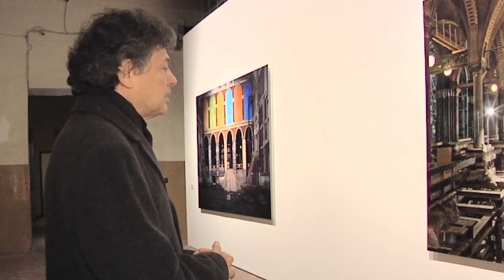José Manuel Ballester. Bosques de Luz. Visita con el artista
A través de medio centenar de fotografías, BOSQUES DE LUZ muestra los últimos ocho años de trabajo de este artista madrileño, pintor y fotógrafo, distinguido con el Premio Nacional de Fotografía 2010 por su trayectoria personal y por su singular interpretacion del espacio arquitectonico y la luz. La rigurosa selección de fotografías que ahora se presenta en el espacio Promoción del Arte de Tabacalera, realizada por las comisarias María de Corral y Lorena Martínez de Corral, nos permite asomarnos a la evolución que se ha ido fraguando en su obra a lo largo de esta última década.
Tabacalera. Espacio Promoción del arte.  7 de febrero - 28 de abril de 2013